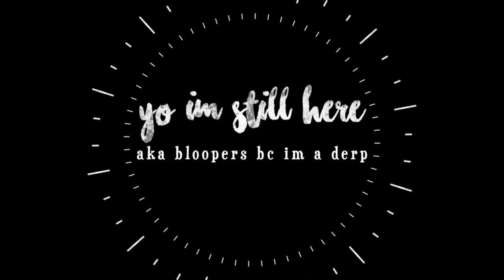Everyday Winter Routine! Hair, Makeup, Outfit GRWM | Nichole Jacklyne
YO WUD UP. I hope you guys enjoy my everyday routine!!!

READ DESCRIPTION BEFORE ASKING ANYTHING ♥

♥ Snapchat➜ nicholesloan
♥ Vine➜ @nicholesloan
Vlogging Camera: Canon G7X
Camera I Use: Nikon D5100
Lens: 30 mm 1.4x Sigma Lens
Age: 19
Where I Live: Michigan
Major: Multimedia Journalism
I attend Grand Valley State University